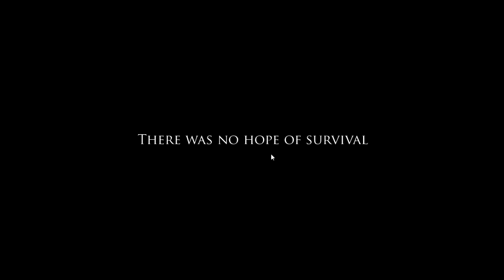Let's Play Project Zomboid [German] 1 - Die erste Schlacht (1/2)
Hallo und herzlich willkommen bei Project Zomboid.
Als erstes will ich mich für meine schreckliche Englische synchronisation der Figuren entschuldigen^^ und für die sehr laute hintergrundmusik.
Es wird hoffentlich bei den anderen Project Zomboid Folgen besser.

Nun kommen wir zu den Folgen.
Ich möchte gerne von euch hören, was ich als nächstes ausprobieren soll.
Zombies schlachten, Häuser abfackeln, Drogen nehmen was ihr wollt. Schreibt es einfach in die Kommentare.
Die Website von Project Zomboid empfehle ich sehr stark, sie ist einen Blick wert: